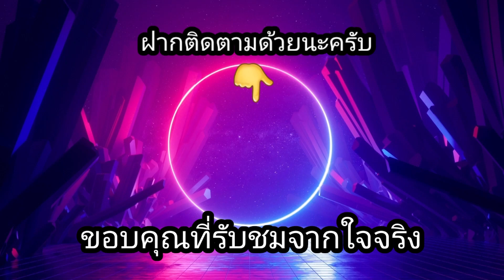สล็อตPP-Old Gold Miner Megaways เกมใหม่ ดอกนี้มาเต็มๆ!!😱😱